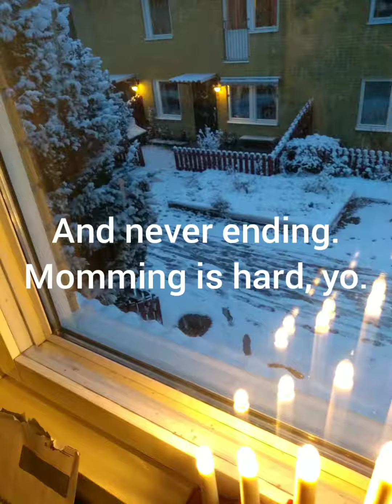First snow, the struggle.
Who doesn't want to watch kids whine and a Mom lose her mind? It's pretty out, though.